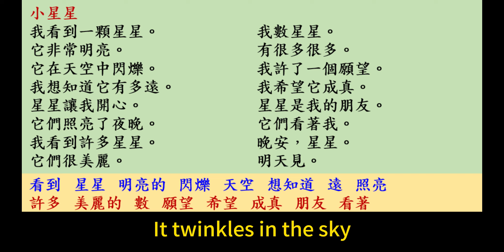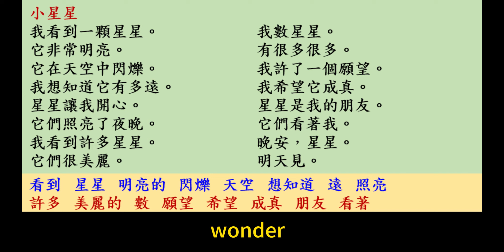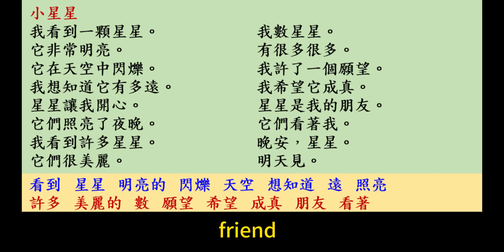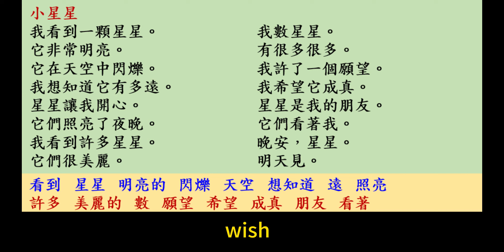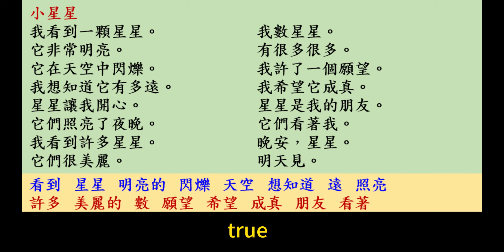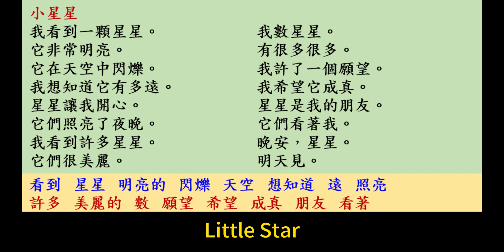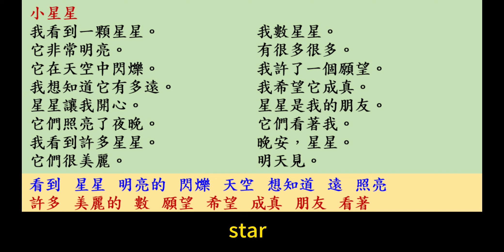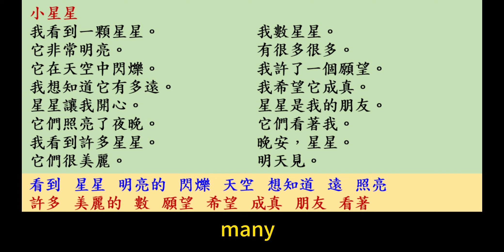國小英語單字故事書(一) 01 小星星 | 一年英語突飛猛進 高效記憶法 單字故事書 | 學霸都在使用的高效記憶法 ~主動回想法 | 國小2000英文單字故事書